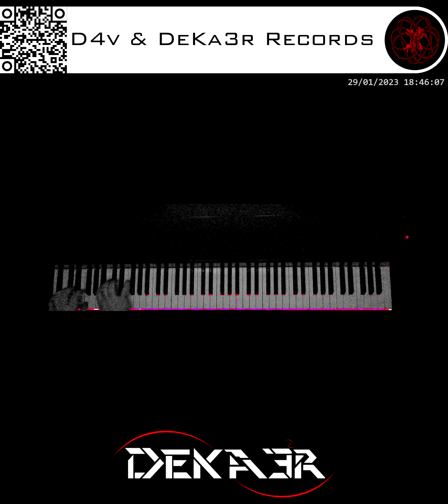🔴 IRL - ESTUDIOS PROFUNDOS DE PIANO - FA# MENOR MELÓDICO - ESCALAS EN SEXTAS